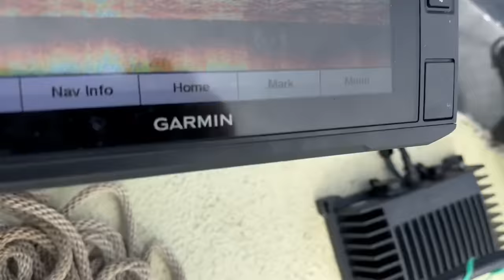BACK IN THE SADDLE AGAIN...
Catching Cats,  Fishing Creek Lake, October 2023,  blue catfish, river fishing, drifting, planer boards, shad for bait,